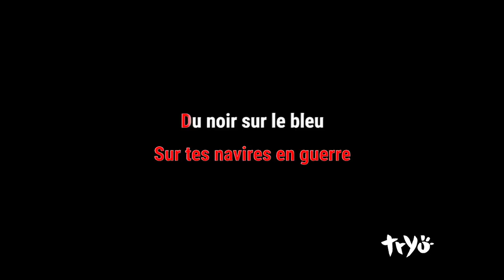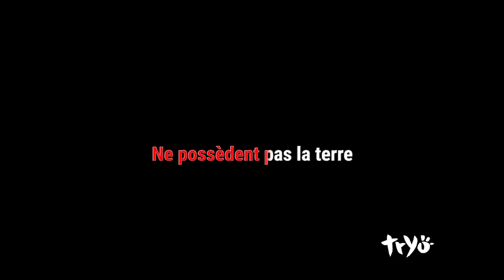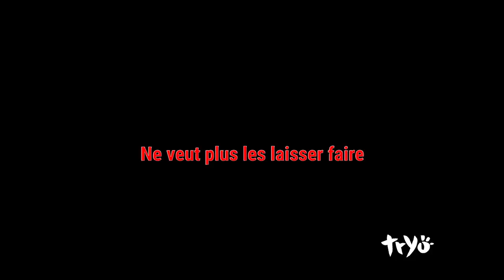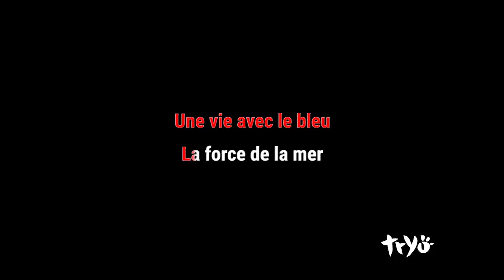Tryo - Watson (version Karaoké)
Tryo - Watson en version karaoké (avec paroles)

© Copyright: 2020 Salut Ô Productions